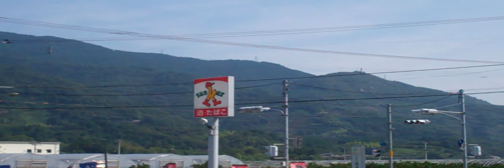Kamikatsu Bikeride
My ride down from the Mountains Surrounding Kamikatsu.  Around 40k in total.